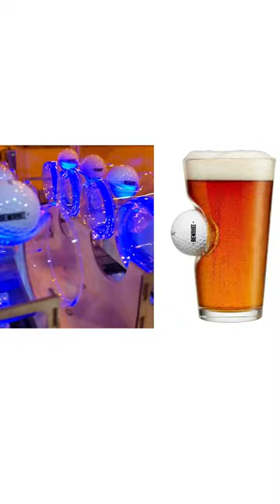BenShot Pint Glass with Real Golf Ball /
16oz Pint Glass with New Titleist Golf Ball Embedded.

High quality, heavy glass holds a true 16oz pour (minus a few drops because of the golf ball). 100% safe to use to drink. Freezer safe.

100% Made in the USA - Each pint glass is hand-sculpted in our glass workshop in Wisconsin to create a unique drinking masterpiece.

Genuine product designed and handmade by BenShot in Appleton, WI. Our design is registered with the patent and trademark office.

Tee up your favorite beverage with this one-of-a-kind beer glass from the father and son team at BenShot. We're a family run team of artisan glassmakers based in Wisconsin. Search Google for "BenShot Reviews" to see our reviews and learn more about how we give back to our community.

Welcome to my YouTube channel my name is Ali my channel name is gadget and kitchen I am daily updated videos about technology this is a new channel please subscribe this channel and support us